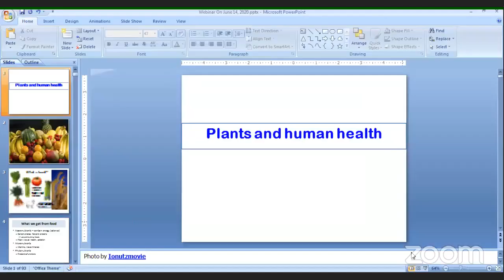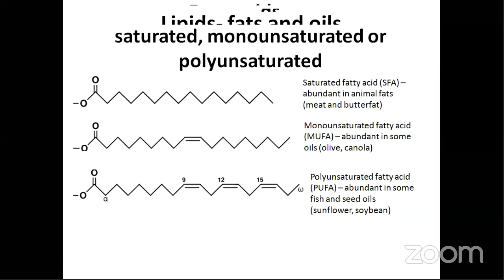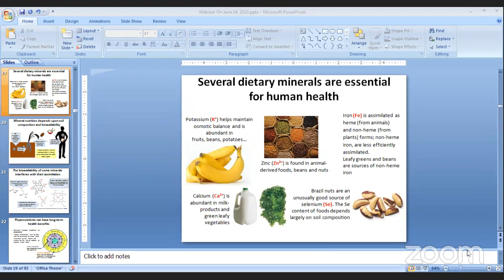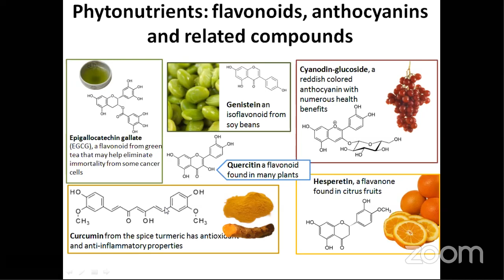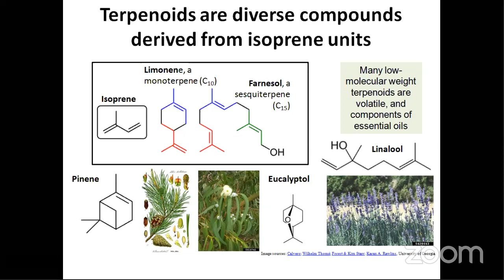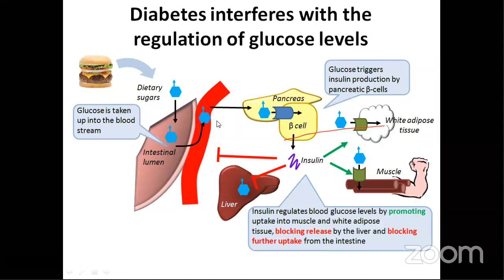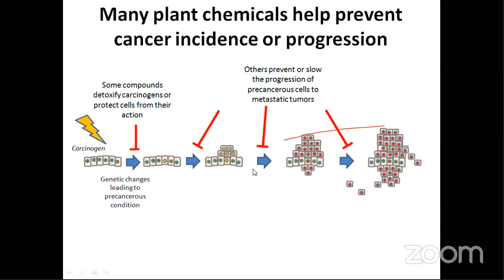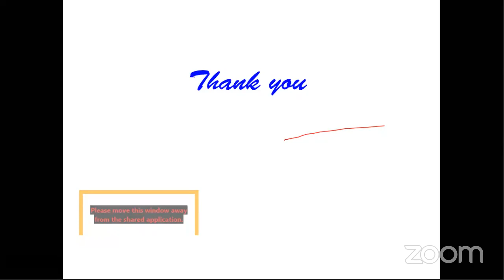Dr. S. Kumaran's Personal Meeting Room